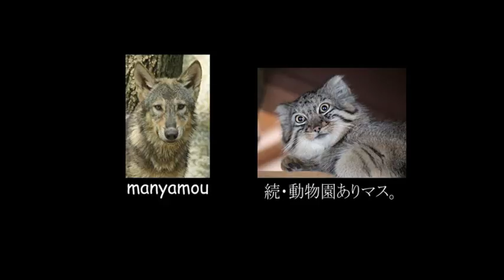走りまくり！ジャれまくり！オオカミ親子！（東山動植物園2010）Wolf family Run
走るティトを追いかけるジャネット。さらにソニア母さんも参加して・・・（東山動植物園にて。2010年12月撮影）
ブログもよろしくです